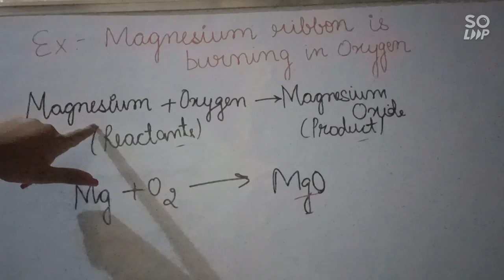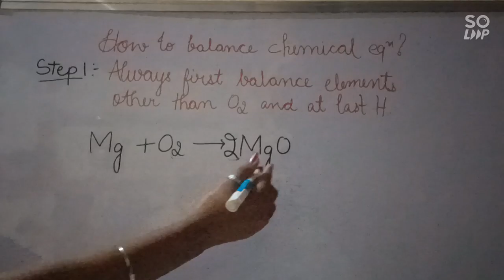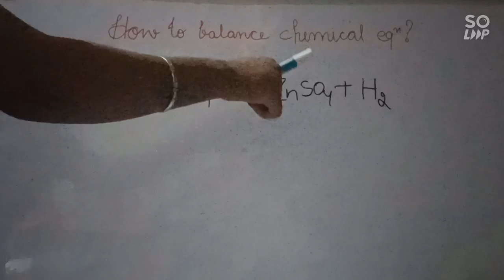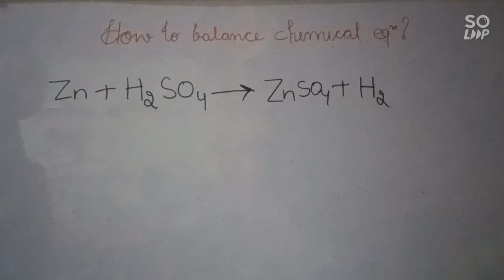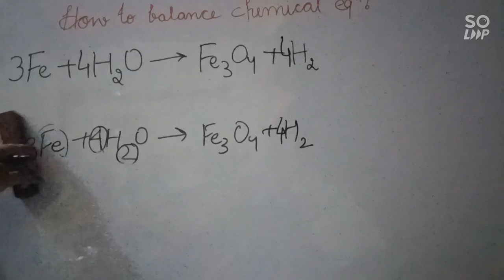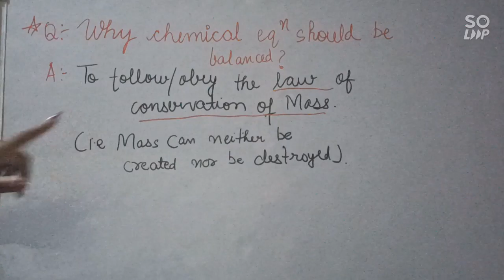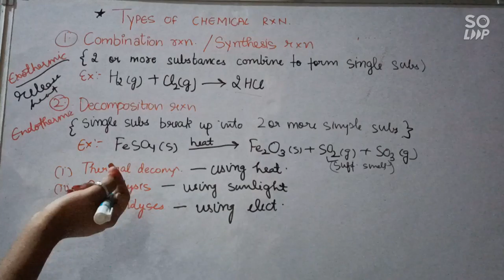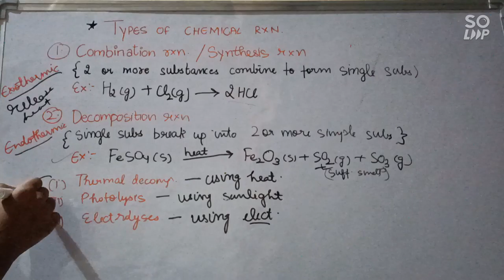Chemical Reactions and Equations|Science |Class10 | NCERT|Ch-1|Full explanation+Notes|Rataul Tutors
Hlo everyone,
In this video we have explained chapter 1 of Science Class10 NCERT i.e CHEMICAL REACTIONS AND EQUATIONS. You can note down the notes from video for preparation.